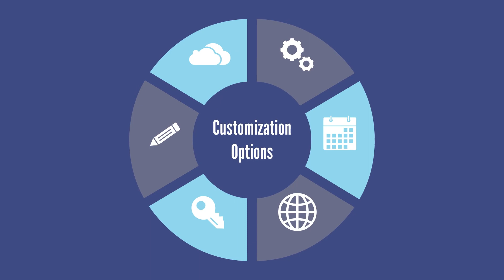What is Windows Defender? [Cybersecurity | Skill: Learner]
Protect your PC with the best - Windows Defender!  Learn all about this powerful antivirus program and keep your device safe from any threats.